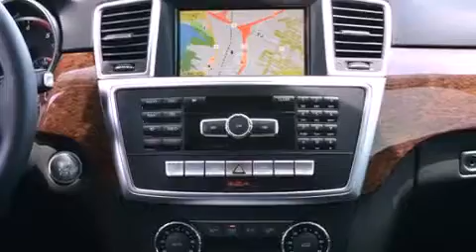2012 Mercedes-Benz M Class Grapevine TX 76051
We have been honored to serve the Grapevine TX area , we promise that your experience at our dealership will exceed your expectations !

 Year : 2012
 Make : Mercedes-Benz
 Model : M Class
 Engine : 3.0L DOHC 24-valve turbocharged V6 BlueTEC diesel engine
 Trans . : Automatic
 Exterior : Black
 Miles : 6
 Interior : Black
 Stock : CA069743